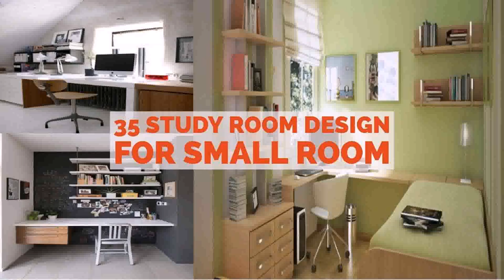Small Room Design Unique